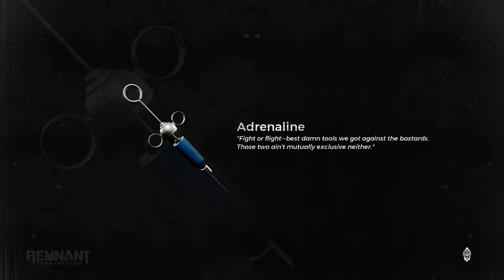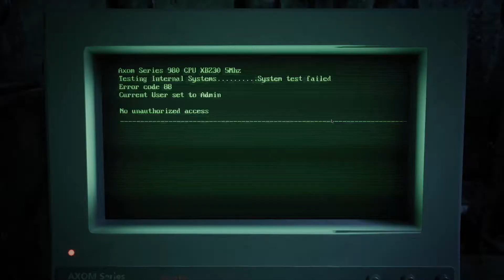Don't 'chu... Forget about Me! - miner4tniner Plays - Remnant: From the Ashes + DLC #17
When you walk on byyyyyyyyy, they'll be callin' my naaaaaaaame.